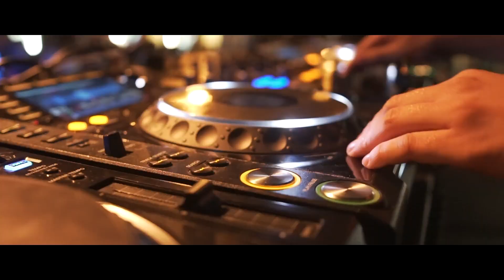Dj Tommy Rogers na Balaton open air v Novém Hrozenkov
Mrkněte na video z Balaton open air v Novém Hrozenkove.  Děkuji všem co přišli podpořit a i kolegům djs za supr music a hlavně Tomáš Jochec za pozvání na mejdan! Děkuji!